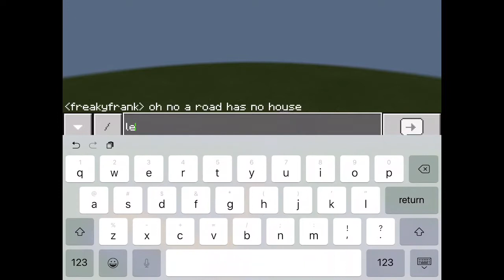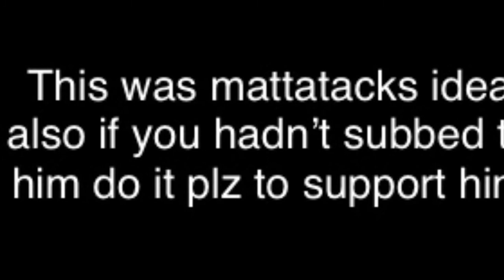Minecraft Let’s Build Part #1 Our First House :freaky Frank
We’ers a house we need to get one at the end will there be a house